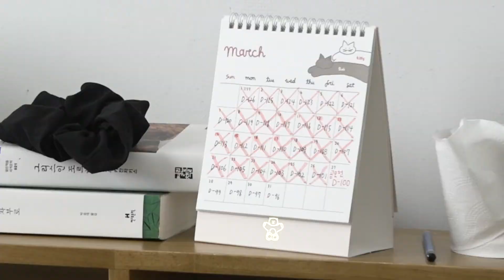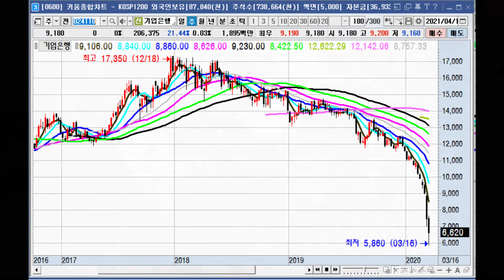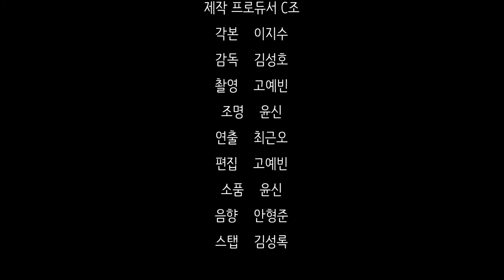토요일의행운